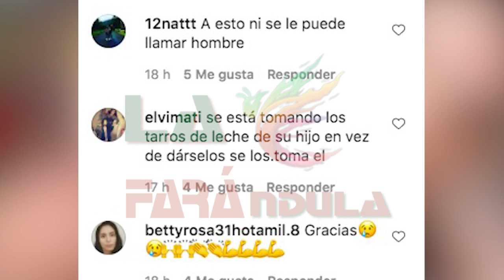FERNANDO TUFIÑO ¿Sobrepeso o mal bajo?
Te traemos la mejor información sin censura👌, sin que nadie nos calle🤐🤨
Siguenos a nuestro INSTAGRAM @lafarandulatv para que estés siempre al día.🔥🔥🔥